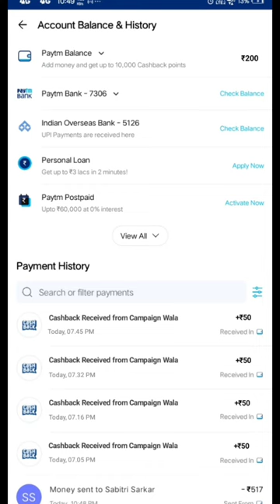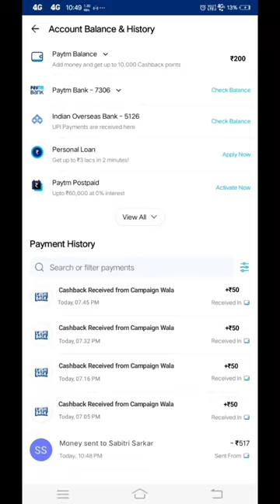🤑Today New Campaign Loot Offer 50₹+93₹+620₹ Instant Paytm Cash || Tasks💰Campaign BUG|| New Paytm app